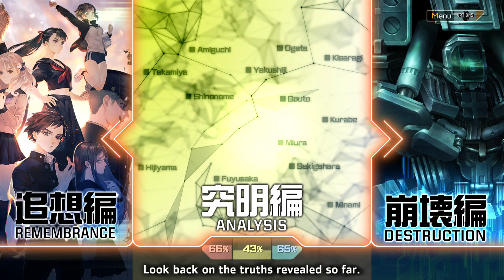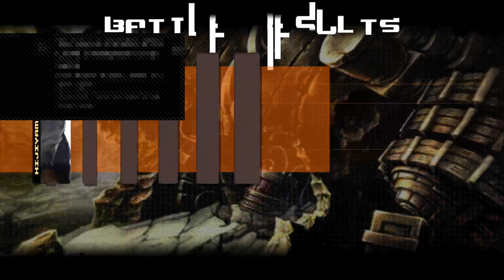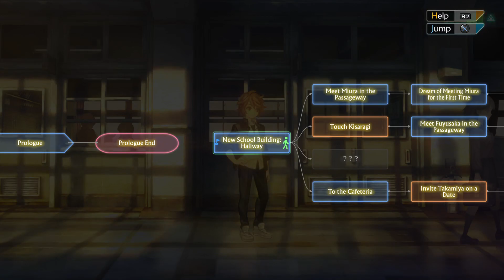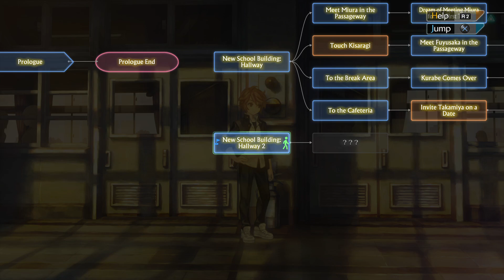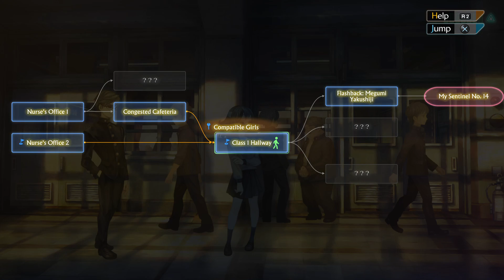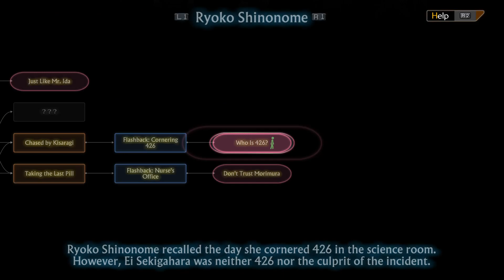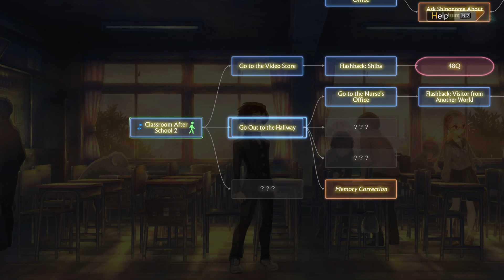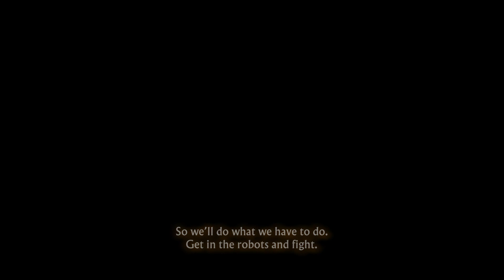Metal Sentinels Solid - 13 Sentinels stream !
Yeah. you got me Vanillaware.
You got me. that was beautiful